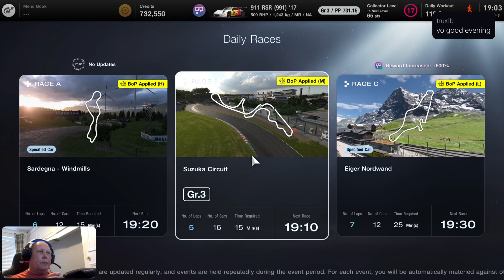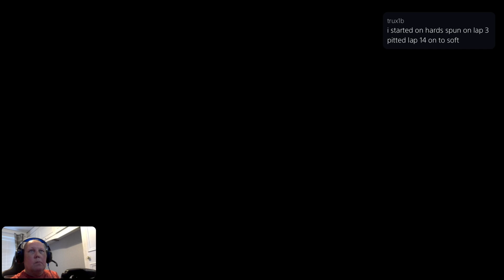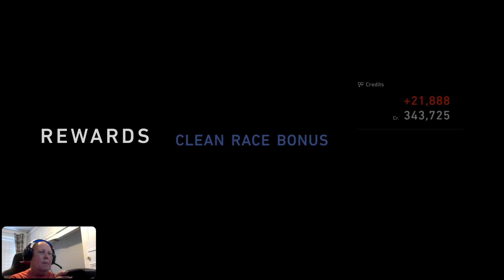🔴 Live GT7: Suzuka Daily Races - Gran Turismo 7 🔴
Welcome!  Its Gran Turismo 7 Stream Time! Join me on track for another session of intense sim racing and together come with me on my journey down the bumpy road to A Driver Rating. Today its all the thrills & spills of GT7 Daily Racing. 😉

Streaming Equipment I Use:

- Playstation 5.
- PS5 Webcam.
- Samsung 32" Monitor.
- Bush 24" Monitor. (Stream Info)
- K38 Michrophone With Boom Arm.
Sim Racing Equipment I Use:
- GT Omega TITAN Cockpit Sim Rig.
- Fanatec CSL Elite PS4 / PS5 / PC Wheelbase.
- Fanatec CSL Elite Pedal Set. (Loadcell)
- Fanatec Formula V2 Wheel.